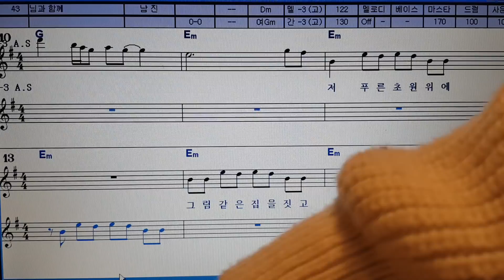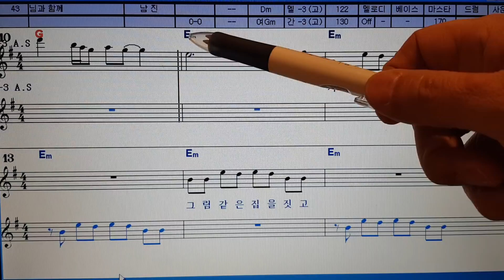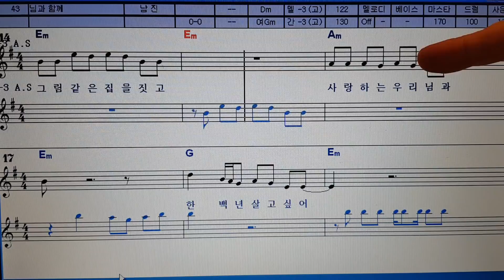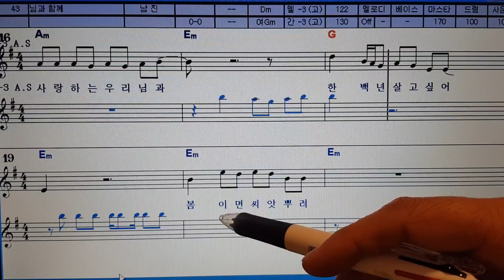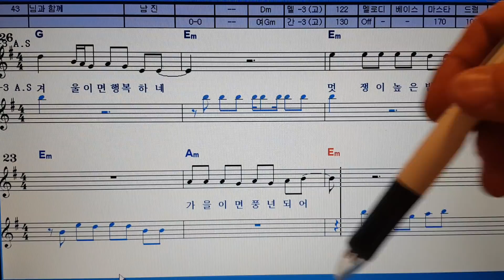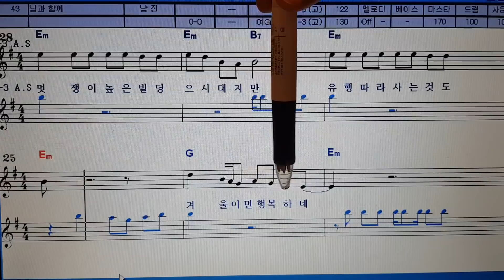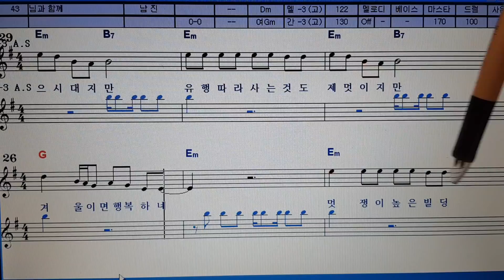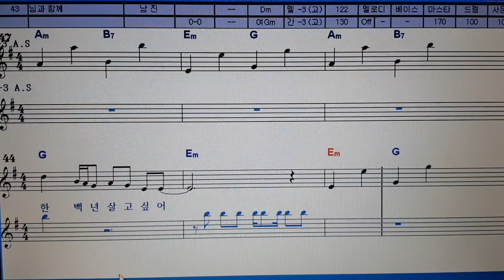색소폰 한성훈.(레슨영상) 남진 '님과함께' -Alto-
Key(Em) 마인님께서 신청해주신 남진님의 님과함께 엘토버전입니다, 감사합니다..